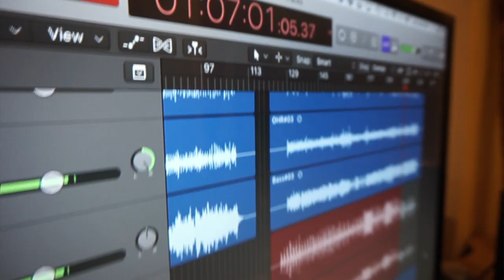"Call Me" Official Video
Written by Elevator Fight Club
Bass/Lead Vocals: Roberto Lopez
Rhythm Guitar/Backup Vocals: Casey Cereceda
Lead Guitar: Jacob Ponzoli
Drums: Liam Burke

Lyrics:

Lacing my chuck Taylor’s up around my feet
Picked up the bass and I threw out the cleats
You fell into my life, like a dagger, like a knife
And you pushed me out yeah, you pushed me out of reach

But you can always

Call me up at night
Call me if something just don’t feel right
Call me when it’s cold out
Call me when it’s hot
I’m sticking with you baby you like it or not

Monday morning’s freezing
Sunday night is warm
Why you always going out and brewing up a storm
Wednesday noon I’m bleeding
Friday night I’m blue
I say that I’m good but I’m out here thinking of

Video by Jesse Glendinning
Audio by Derek Campbell